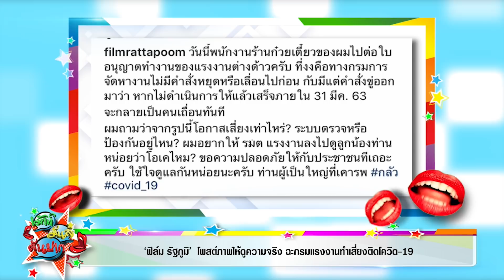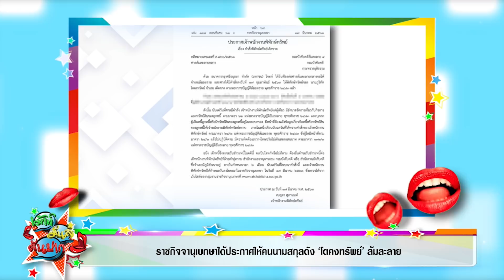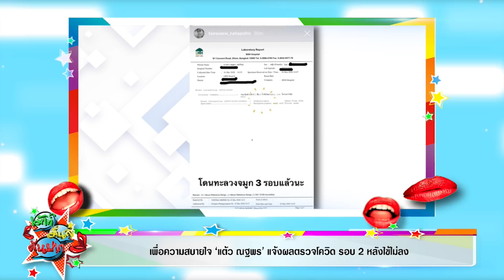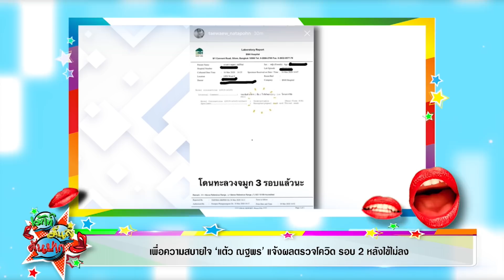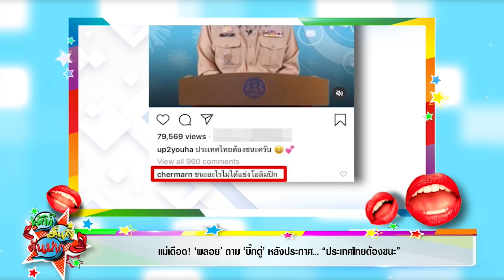ฟิล์ม รัฐภูมิ โพสต์ภาพให้ดูความจริง ฉะกรมแรงงานทำเสี่ยงติดโควิด-19I เม้าท์มันส์คันปาก 19/3/63